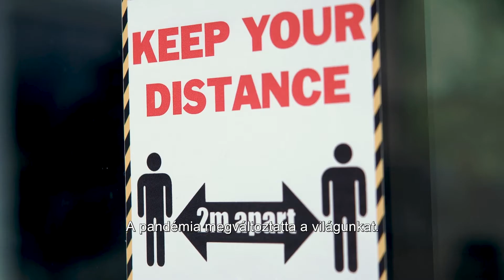HU - European Health Emergency Preparedness and Response Authority (HERA) - Teaser